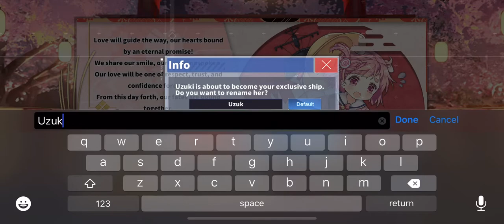AzurLane:Uzuki Oathed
Oathing Uzuki